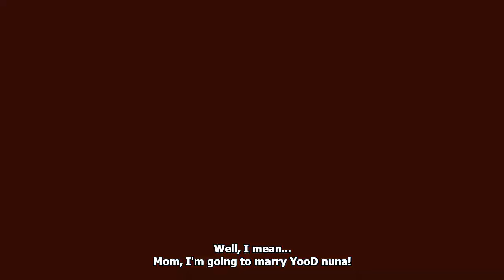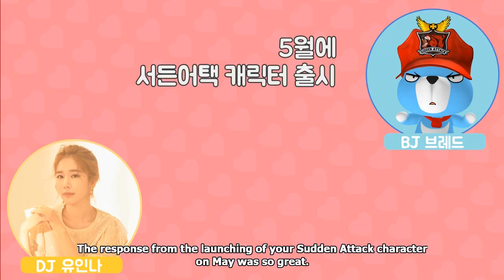[ENGSUB] Yoo In-na's Phone Call with BJ Bread for Sudden Attack.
Video belongs to Sudden Attack. Translated by me. Please take it with full credit.